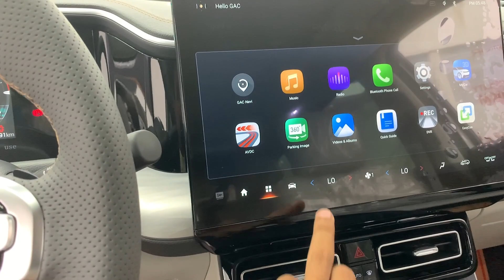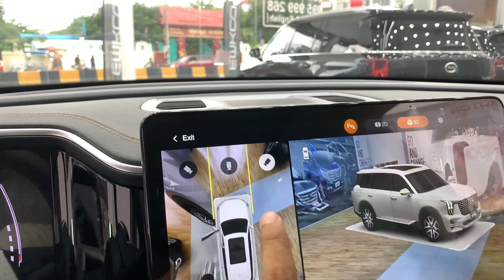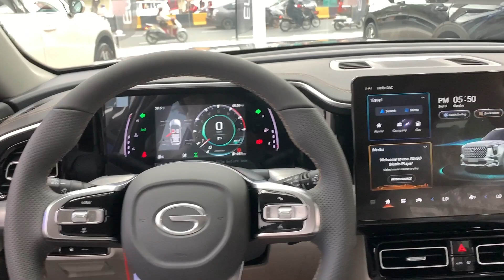New 2023 GAC GS8 7-Seats SUV - Exterior and Interior Walkaround